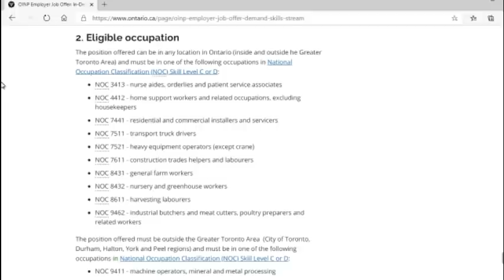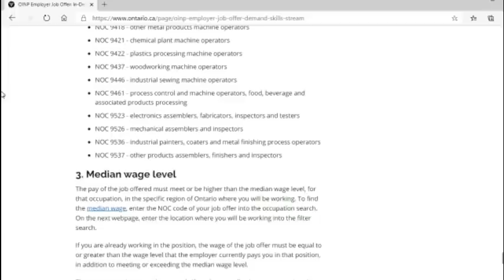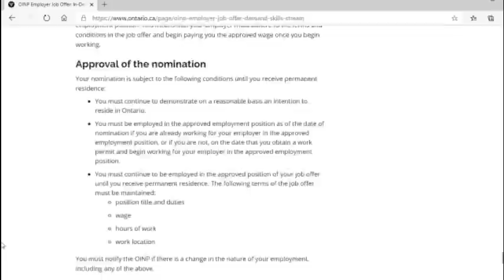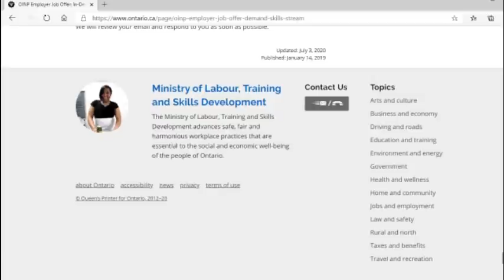23 Eligible occupations for job offers - Ontario, Canada Immigration Update - July 2020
Ontario made regulatory amendments to the Employer Job Offer: In-Demand Skills Stream
to allow new applications and expand the Employer Job Offer: In-Demand Skills Stream  by adding 13 new manufacturing related occupations. The Employer Job Offer: In-Demand Skills Stream supports employers facing labor shortages in specific in-demand occupations, such as agriculture, construction and other low-to-semi-skilled. Take advantage of this opportunity and search for jobs if you do not have the educational qualifications.

If you have further questions, related to Canadian immigration or life in Canada, please write down your comments or send an email to . I can refer you to a licenced immigration consultant if you need a consultation.